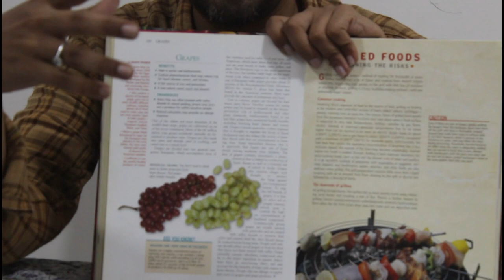Health benefits of Grapes fruit | Food that Harm and food that Heal from Reader's digest edition